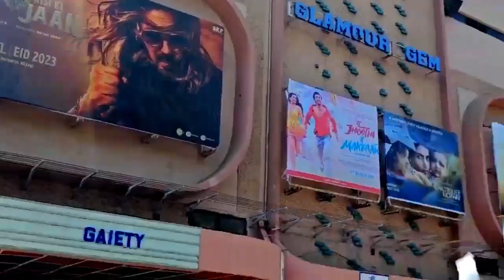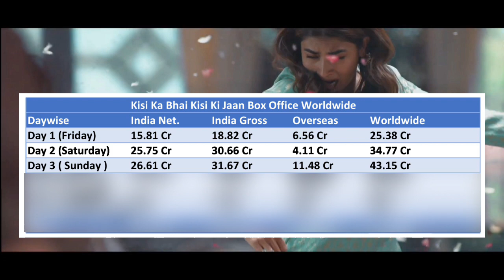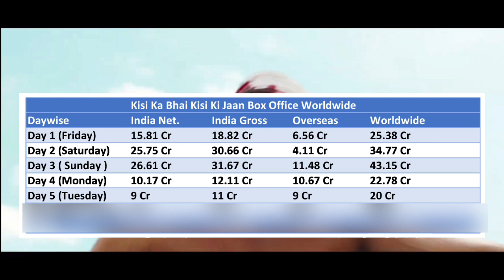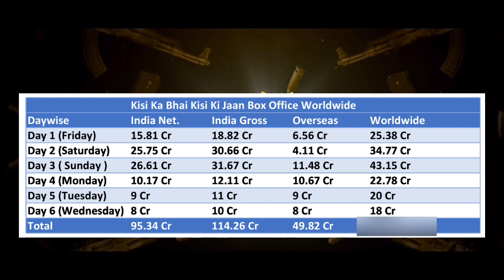Kisi ki Bhai Kisi Ki Jaan बंपर 🤯( Day 6 ) Box Office Collection Final Report's, History Create धमाका